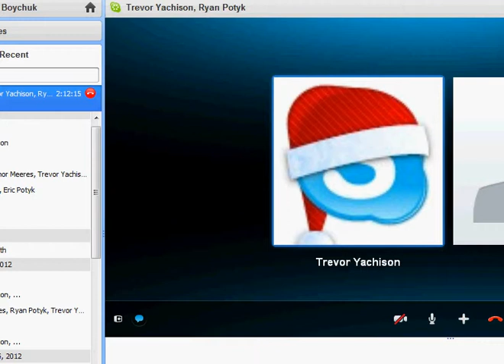Epicurus DDS Glitch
Lol get rekt.